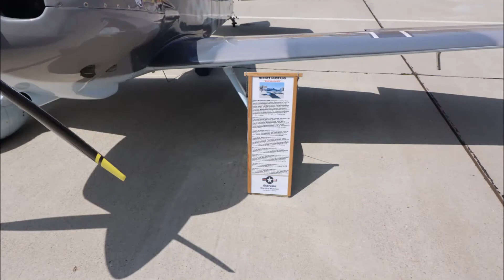Annual Wings Over Camarillo (2) - Air Show - 2022